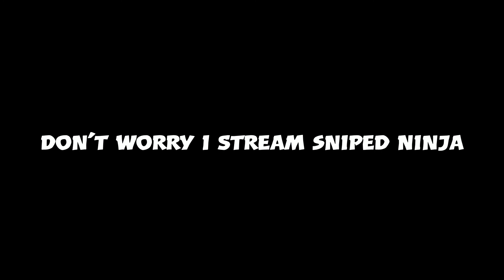Fall Guys But I'm a Superhero ~Fall Guys: Ultimate Knockout~ Let's Play #1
Excited for the next video!